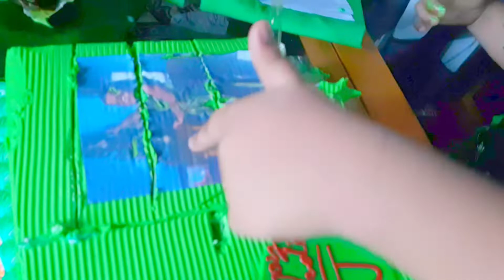NEPALI & FILIPINO DANCING TOGETHER IN AJ 6TH BIRTHDAY {PART -2} 🇵🇭 filipina in Nepal 🇳🇵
Nepali and Filipino dancing in the 6th year birthday celebration. Lot of fun and happiness throughout the day. Thank you everyone for your wish to Aj, likes and comments on the earlier part -1 video.
Ate Anna's vlog Ne-Phil